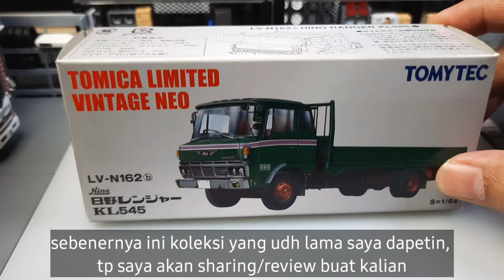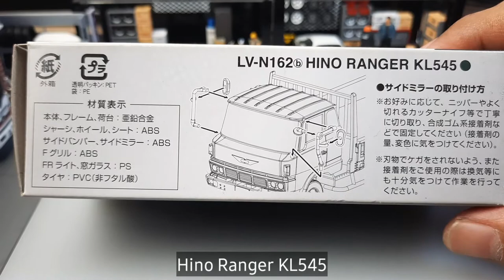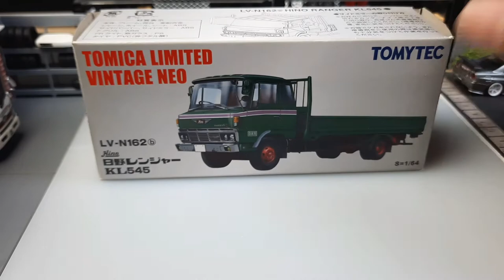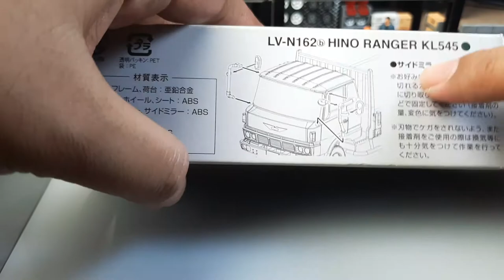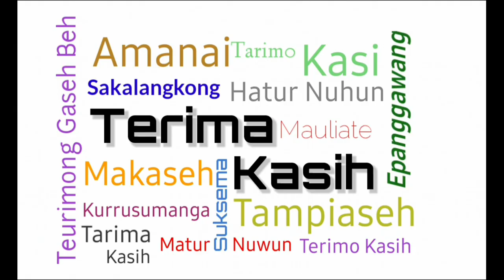[Diecast Review Scale 1/64] : Tomica Limited Vintage Neo - Hino Ranger KL545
Video Recorded :
Camera Primary      :  Samsung A51
Camera Secondary :  Sony Mirrorless A6400 + Sony E 35mm F1/8
Microphone             :   Rode Lavalier Go